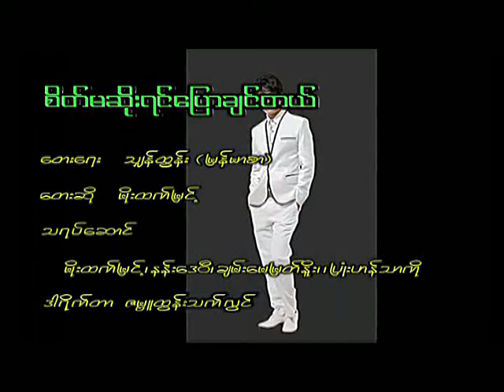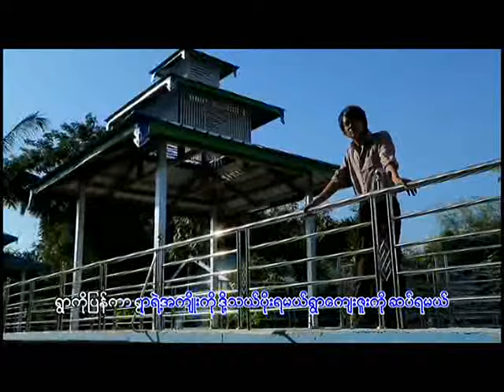စိတ်မဆိုးရင် ပြောချင်တယ် - မိုးထက်မြင့် Sate Ma Soe Yin Pyaw Chin Tal - Moe Htet Myint [Official MV]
စိတ္မဆိုးရင္ေျပာခ်င္တယ္ - မိုးထက္ျမင့္ Sate Ma Soe Yin Pyaw Chin Tal
Song Name -  Sate Ma Soe Yin Pyaw Chin Tal စိတ္မဆိုးရင္ေျပာခ်င္တယ္
Artist            - Moe Htet Myint    မိုးထက္ျမင့္
Composer   -  Shan Tun (Myanmar Sar )သွ်န္ထြန္း(ျမန္မာစာ)
Album          - Ar Lar Pyaw Tar အာ့လာေျပာတာ
★Ka Bar Ti At Lwan [Full Album]
★Shwe Ba lar Pi [Full Album]

ထိုင္းႏိုင္ငံအတြင္းမွာရွိတဲ့ျမန္မာျပည္သားမ်ားအတြက္ဖုန္းေစာင့္သီခ်င္းမ်ား
ထည့္သ ြင္းလိုပါက ဆက္သြယ္ရန္
Ph- 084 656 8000 ဆက္ျပီး 2 ႏွိပ္ပါ